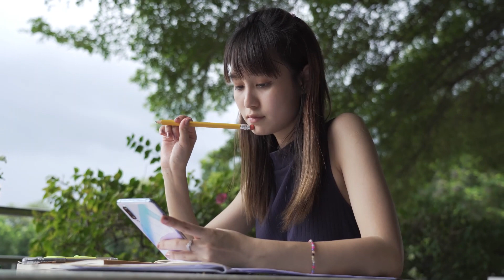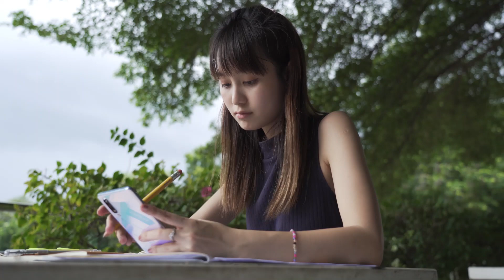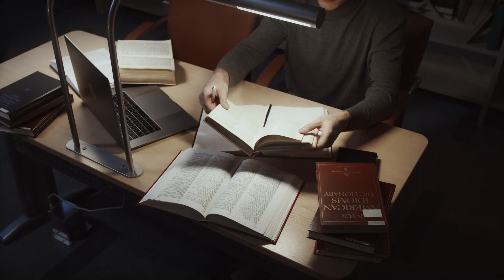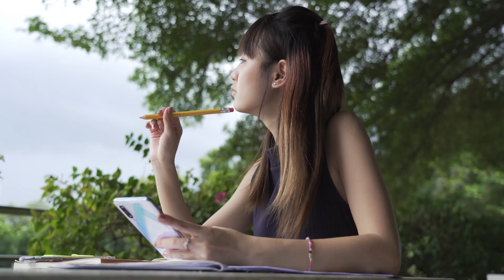MUSIC FOR DEEP FOCUS IN STUDIES FOR 20 MINUTE | RELAX & RECALL WHAT U STUDIED FOR THE NEXT 2 MINUTES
MUSIC FOR DEEP FOCUS AND CONCENTRATION IN STUDIES FOR 20 MINUTES, THEN RELAX AND RECALL WHAT YOU STUDIED FOR THE NEXT 2 MINUTES

Background music may improve focus on a task by providing motivation and improving mood. During long study sessions, music can aid endurance. In some cases, students have found that music helps them with memorization, likely by creating a positive mood, which indirectly boosts memory formation

Relaxing music for meditation, sleeping , reading books. to calm your mind with music. it will help you to get healed quickly. reduce stress, focus in studies. Heal yourself and love yourself.

HEAL YOURSELF
LOVE  YOURSELF